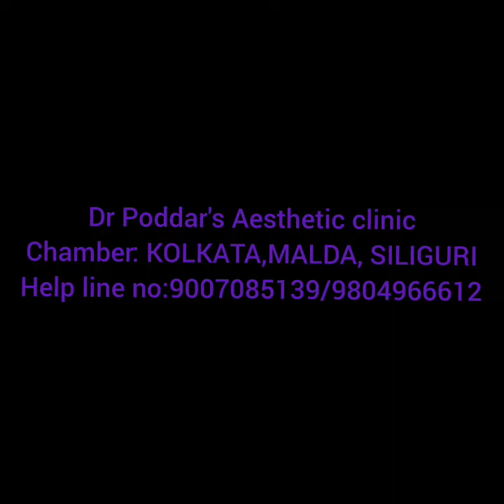low COST laser TATTOO Removal in KOLKATA,MALDA,SILIGURI